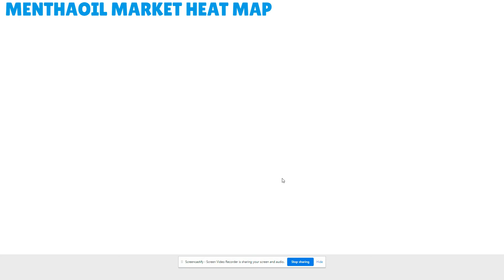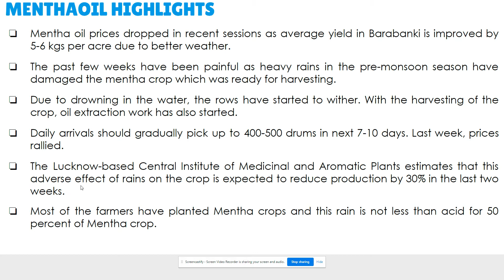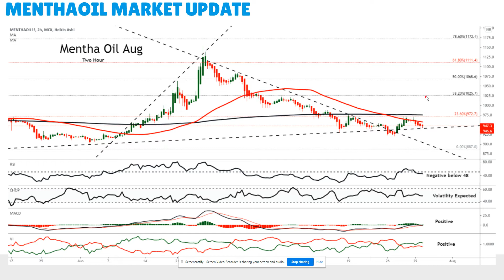Kedia Mentha Oil Morning Podcast as on Jul 30, 2021| केडिया एग्री मॉर्निंग पॉडकास्ट 30 जुलाई 2021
*Mentha oil prices dropped as average yield in Barabanki improved
*Cotton pared gains on profit booking after prices seen supported amid expectations of lower supply and increased demand from the textile industry.
*Chana prices gained as pulses crops in Maharashtra may be affected
*Turmeric gains as turmeric crops were severely damaged in Parbhani and Hingole due to heavy rains.
*Jeera prices gained as only 45-50 percent of the total production has come to the market.
*Dhaniya prices gained as arrivals in Rajkot mandi were affected as farmers were busy sowing
*Soyabean prices gained as the delayed monsoon and the planting activity of soybean is adversely affected
*Ref soyoil gained as prices seen supported by lingering concerns over tight supply.
*Crude palm oil prices gained supported by lingering concerns over lower output.
*Mustard seed gained as production in Canada in 2021 is expected to drop by 1.7 million tons to 16.9 million tons.
*Castor prices gained as the export demand for Castor oil has remained firm so far in the current season